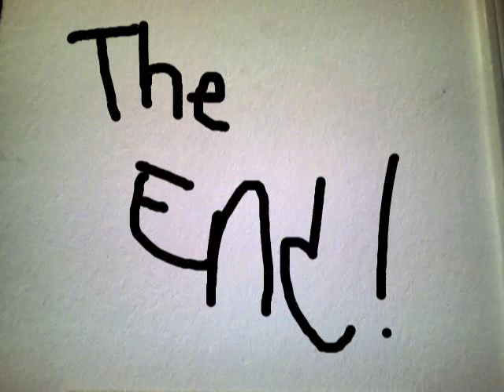White vs. Black Ninjas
-Stop Motion- White ninjas attack black ninjas because they want to do the hooker.